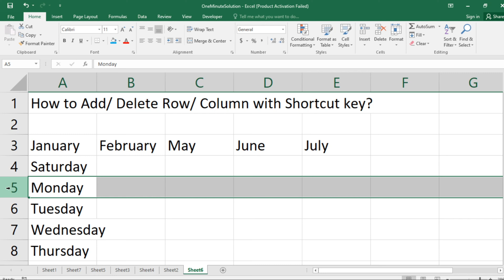How to Insert/ Delete Row or Column with Shortcut Key?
Learn How to Insert/ Delete Row or Column with Shortcut Key?